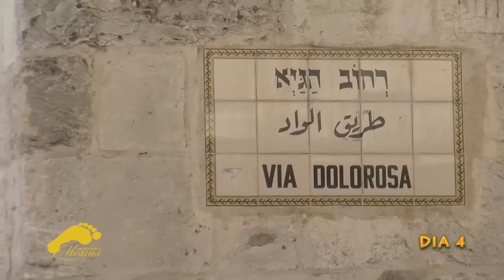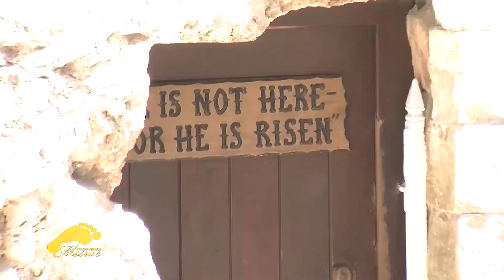TRAS LAS HUELLAS DEL MESÍAS | HNO PUERTAS |TOUR JUNIO 2015 DIA 4 | LUZ TV HD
Quieres conocer Tierra Santa? Te recomiendo que vengas con nosotros en nuestro Tour que 2 veces al año organizamos, para peregrinos de habla hispana de diferentes partes del mundo, no importando cual sea su creencia o religión.
El Dr. Jaime Banks Puertas reconocido pastor a nivel mundial, presidente de la organización evangélica Luz del mundo Internacional con sede en Israel, su carta de presentación, mas de 30 años llevando peregrinos a Israel, te lo recomienda.
Este es un programa bíblico, cultural y turístico, donde visitamos lugares sagrados que encontramos en la biblia y caminamos "Tras las huellas del Mesías"...
Visita nuestra pagina web, e informate de nuestras proximas peregrinaciones a esta hermosa tierra

Puedes ver la experiencia que se ha vivido en otros viajes de Tras Las Huellas Del Mesias

Conoce la Biografía del Dr. Jaime Banks Puertas. Encargado de dirigir el Tour Tras Las Huellas Del Mesias

Somos Luz Tv +Bendicion
Síguenos: